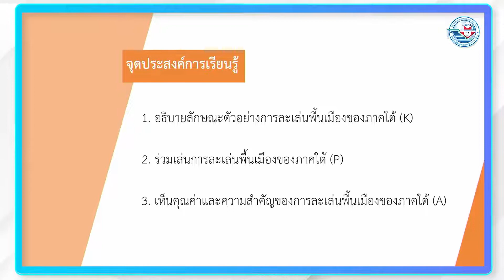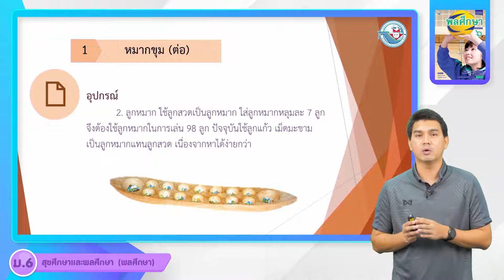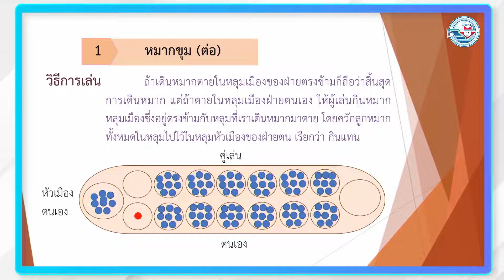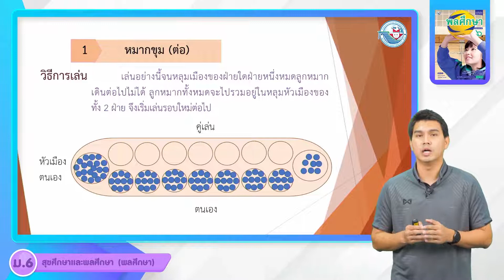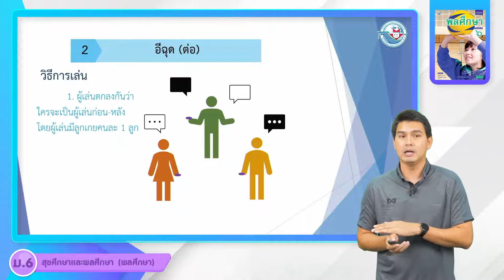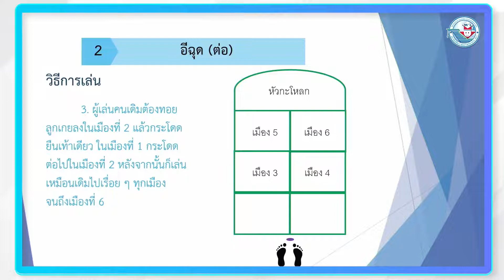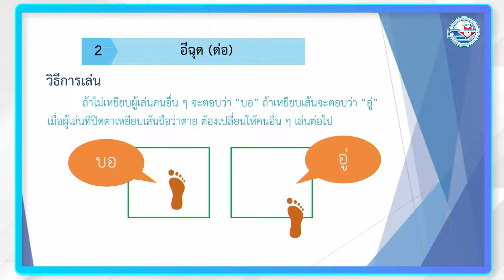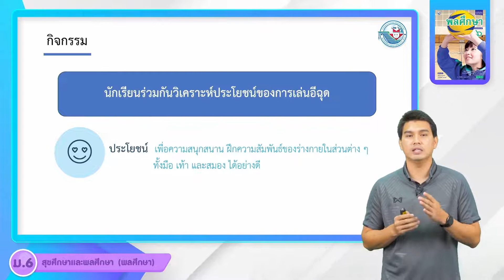พลศึกษา ม 6 หน่วยที่ 3 การเข้าร่วมกิจกรรมนันทนาการนอกโรงเรียน 5